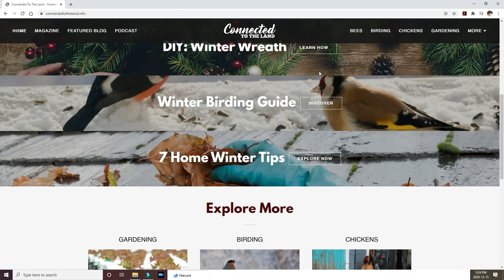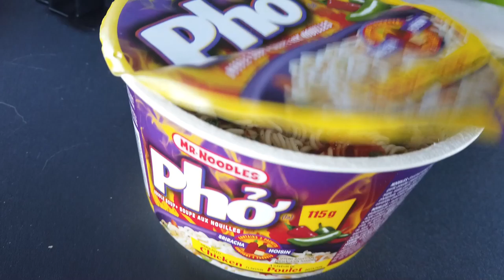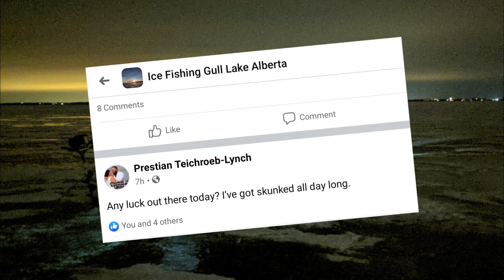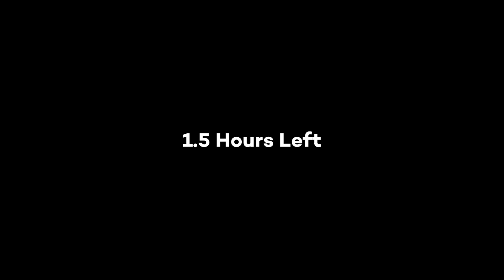24 Hour Ice Fish Camp Hardwater Challenge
VLOG | 012
24 Hour Ice Fish Camp Hardwater Challenge

I've never done this before. I set myself up for a 24 Hour Hardwater Ice Fishing and Camping Challenge. I ran into a few challenges like not being able to catch fish and not properly gauging how much fuel I had to get me through the night.

Even though I faced a few issues of my own, I talk about the basics of Ice Fishing for Beginners and Ice Safety.

( I Needed a Fresh Start!)